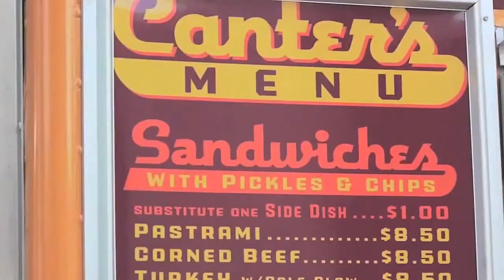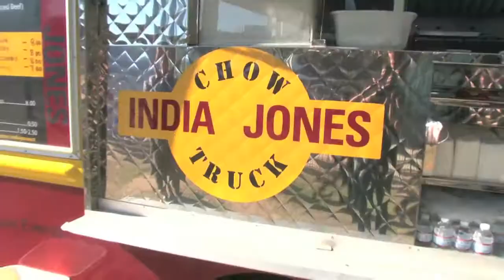The Best Food Truck in L.A.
The Foodie Girls have made it their new mission in life to find the best food truck in town, but before they can get started - they need your help! Once all the votes are in the Foodies will take your top 4 picks, combine those with their top 4 picks, and eat their way through all of the elite 8 until a victor is crowned. The Los Angeles food truck explosion has changed the way people are eating all over the world, and it's come time to crown the best of the best!